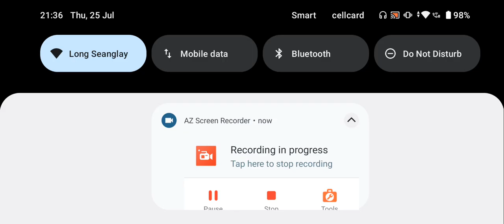FC Mobile Skill Gameplay 2